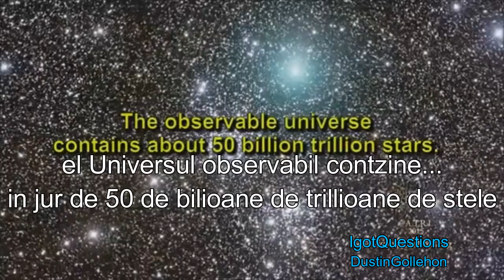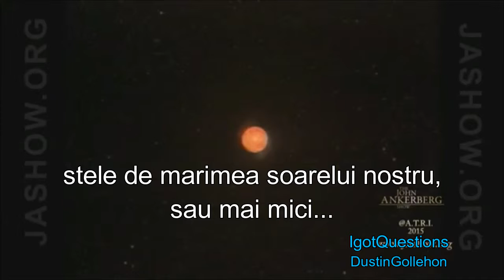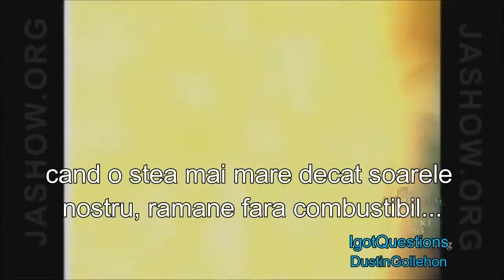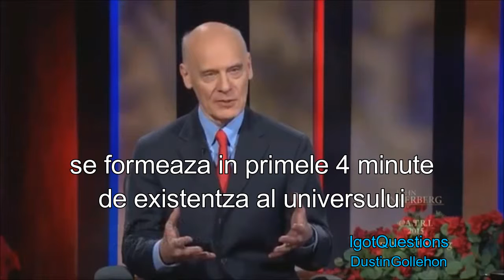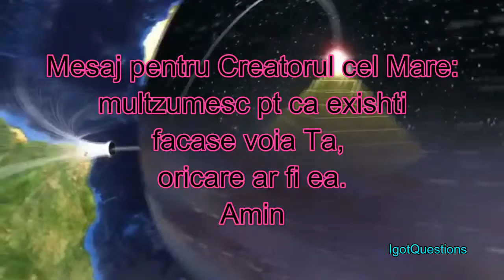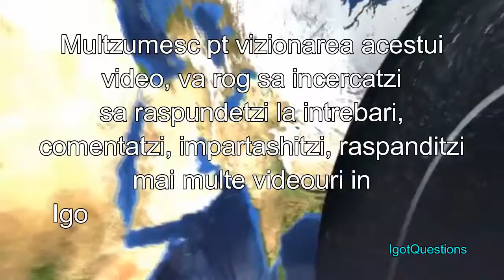Minciuni in Religii 001 John Ankerberg, Hugh Ross, Trilioane de Stele (Biserica Baptista)